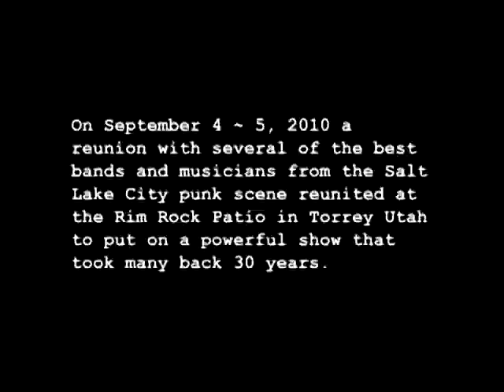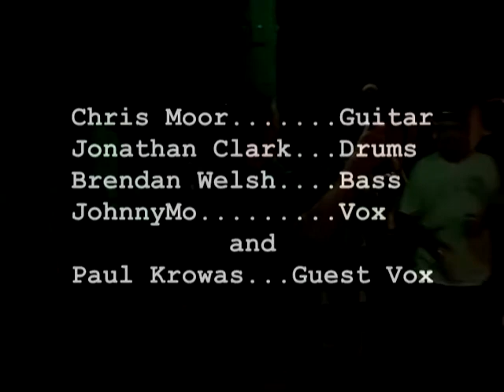Zion Curtain Family Reunion-Potato Heads Paul Krowas Covers Bad Religion's "We're Only Gonna Die"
Potato Heads: Part Nine..
The Potato Heads:  PAUL KROWAS sings "We're Only Gonna Die" by Bad Religion with the POTATO HEADS at The Zion Curtain Family Reunion.

The Original, Salt Lake City's very own special punk rock band, Potato Heads!
A very rare reunion of the definitive line up of the Potato Heads jamming live on the Rim Rock Patio in Torrey Utah.  The Zion Curtain Family Reunion was an event dreamed up by Brenden Welsh and Angel Hayes that brought together a big chunk of the Salt Lake Punk scene from the 1080's era.  The punk rockers from East High pulled together The Potato Heads, The Massacre Guys, The Boxcar Kids, Buddy Hinton's Revenge and many more.  This was a rare event where everyone in the loop decided to meet at Jon Sabala's Rim Rock Hotel and Restaurant in Torrey Utah and have fun jamming in the red desert back drops.  Here The Potato Heads perform their second song in their set on night one.

A punk band of legendary status in the Salt Lake
punk era of the early eighties.  Opening for touring acts like
45Grave and, Black Flag, T.S.O.L. The Potato Heads established
themselves as a young, talented driving force to local kids in the
Salt Lake Valley and further out.  On any given day an event
at East High or the Indian Center may have involved The Potato
Heads.  They were a staple to the average angsty punk youth
of the early eighties and to this day are listened to by many.

Well here they are for real, in the flesh.  The Potato Heads
featuring Jonathan Clark one of Salt Lake Cities finest drummers,
JohnnyMo all original English Superstar Singer, Chris Moor absolutely
destroying it oldschool style on guitar and sounding better then ever
and the Amazing and Talented, Smiling Happy Bass Thumping Barefoot Playin,
Brenden Welsh!!!  Here They are togeher for a very rare event,
The Zion Curtain Family Reunion in Torrey Utah.  Footage captured
live and up close at The Rim Rock Patio in Torrey Utah as well.

For those of you out there who know. Here Are The Potato Heads
together again in 2010!!!

Jonathan Clark...Drums
Chris Moor...Guitar
JohnnyMo...Vocals
Brendan Welsh...Bass

Featuring PAUL KROWAS...punk vox!a S